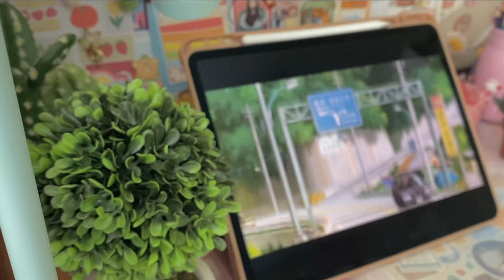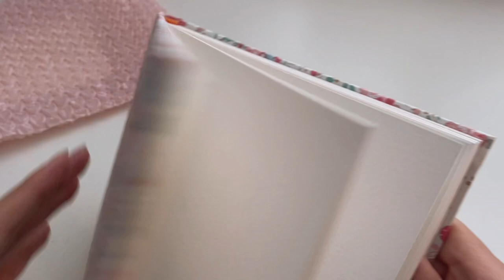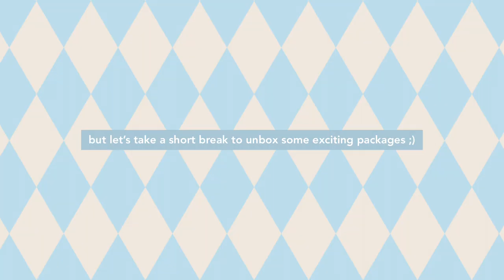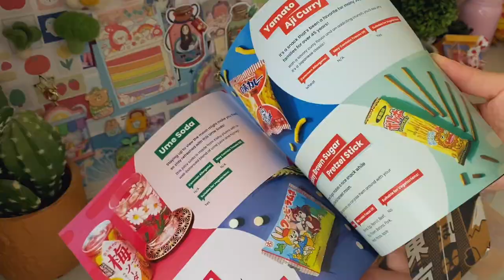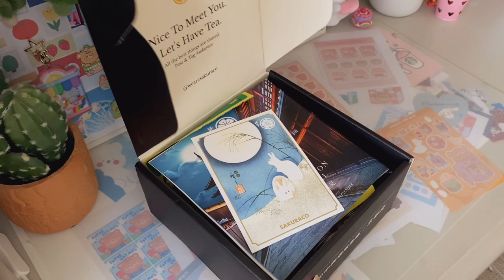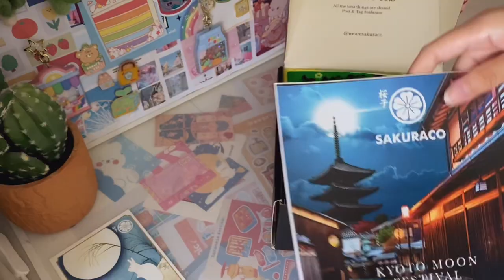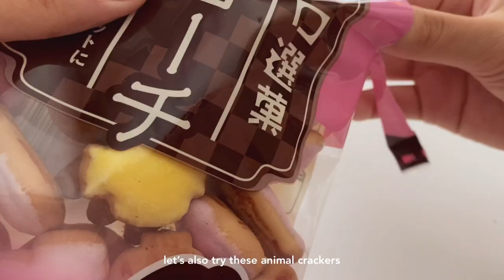painting scenes from spirited away by studio ghibli 🌵 gouache / new sketchbook!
› socials ::
yt instagram? idk what i'm doing with this account. i kinda just post on my story once in a long while

› any other questions (like where to find manufacturers, supplies, etc) please check my faq highlights on instagram and dm if you don't see an answer to your question! i'll try my best to reply and i apologize in advance if i dont get to you :(

› faqs ::
name / you can call me hoo Ü
age / highschooler !
editing / vllo